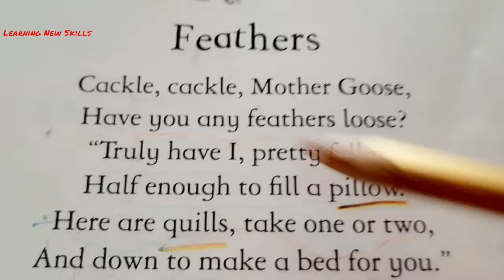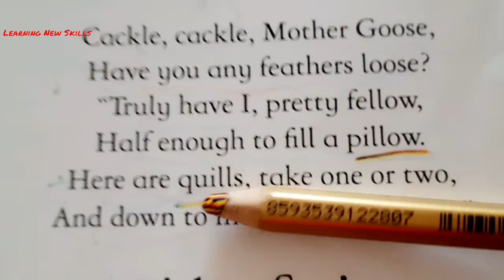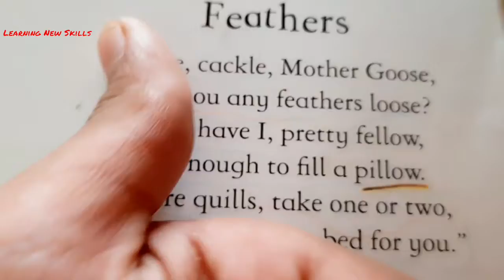New Nursery Rhyme | Poem Feathers | English word Meanings | Learning New Skills of English book read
Friends your New Words. Use these two words during your conversations
1. Quill - noun

1.any of the main wing or tail feathers of a bird.

2.the hollow sharp spines of a porcupine, hedgehog, or other spiny mammal.
verb
form (fabric) into small cylindrical folds.

2. Pillow -
noun
a rectangular cloth bag stuffed with feathers or other soft materials, used to support the head when lying or sleeping.

verb
rest (one's head) as if on a pillow.
"his head was pillowed on his arm"

Reading books is fun for kids, specifically small poems. Learn Pronunciation, block reading, the meaning of new words. Offering a way to read books. Start today. Read, Recite and Write children book reading.

LINK

Watch Wonderful Stories Kids Moral Story Links